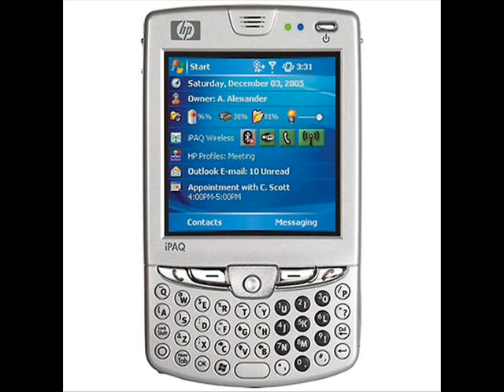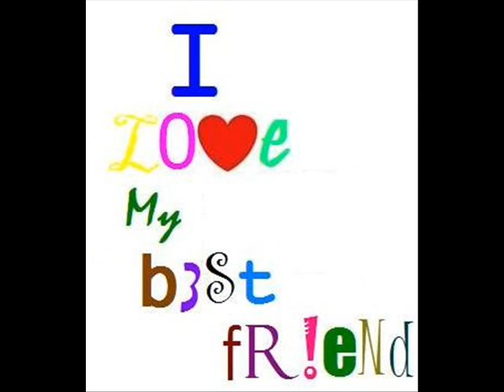Mirror- Friend in me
This song is dedicated to that special girl in my life. You know who you are. Your my best friend in dis world your a special girl who gives me more joy than anyone has in my entire life time.